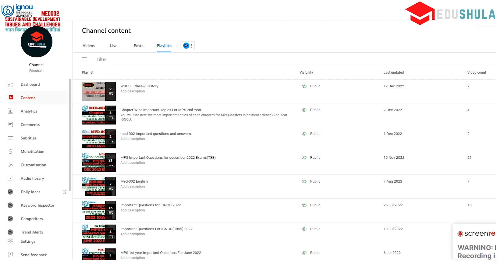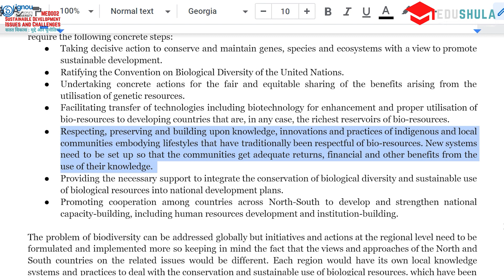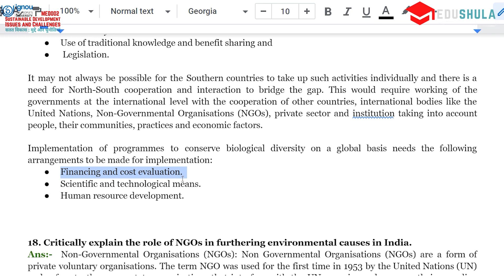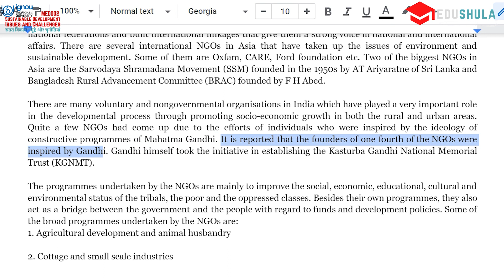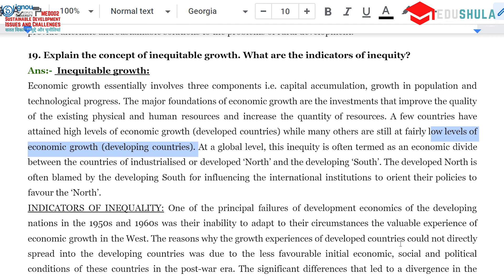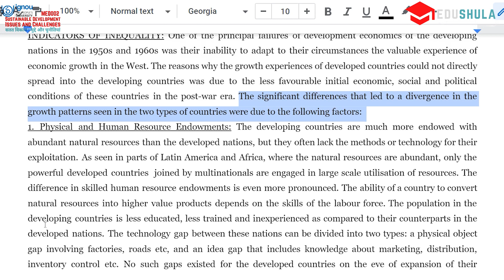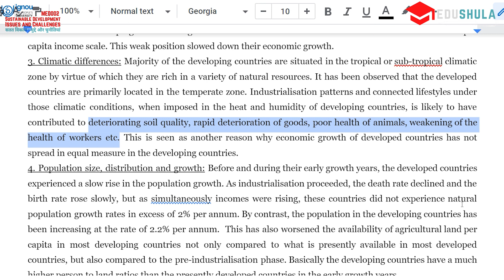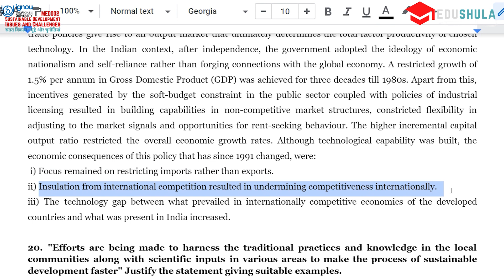MED-002 important questions and answers #3 | IGNOU | MPS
In this video, I am providing you with MED-002 important questions and answers. This is the part-3 video, and the PART-1 video
Both English and Hindi Medium Students can get help with these explanations. Med002 is a subject or paper of the 2nd year students of the MPS (Masters in political science) program, offered by IGNOU(Indira Gandhi National Open University). In order to complete your master's degree you have to pass this paper(in case you have selected it).  These questions will help you to pass your exams with good marks. If you follow up with them you will definitely score well in your IGNOU Term End Exam(TEE) in December 2022.

__ More Videos ________________________

____Playlists of EDUSHULA________________

___ Social Media ______________________

______Study Materials(I Suggest)_____________________

👉MPS 1stYear(Hin)
👉MPS 1st Year(eng)